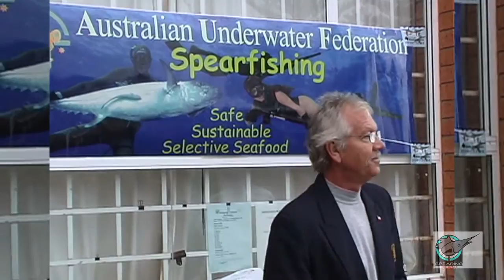Spearing The Menu, The GREAT AUSTRALIAN SHARK COUNT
A flashback to Series 1 of the TV show 'Spearing The Menu' from 2008 - featuring the opening dive of the Great Australian Shark Count at Woolgoolga, NSW. Join the STM Team and special guests Adam Smith and Marcus Lincoln-Smith as they share their knowledge of shark biology and showcase this remarkable, nation-wide community survey of Australian sharks.